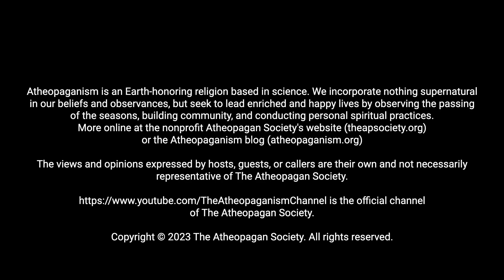Atheopaganism with Hanna - Deer Bone Ritual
Hanna describes how she developed a unifying element for Sabbath rituals by using a focus object (a deer bone).

For more information on Atheopaganism, visit The Atheopagan Society at theAPSociety.org, or the blog at atheopaganism.org.